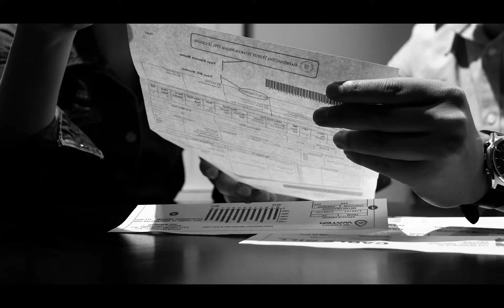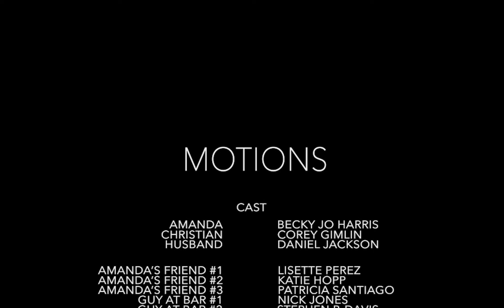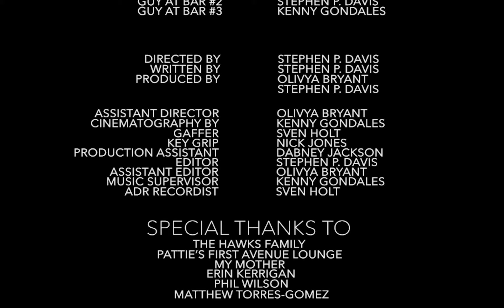'Motions' (2018) Short film by Stephen P. Davis, Olivya Bryant & Kenny Gondales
Short film Synopsis;
Amanda is a young woman lamenting on the reality of love and relationships, as we follow her voice through a series of events in her own past.

Message from Director:
“This film will always hold a special place in my heart as one of the very first short films I ever made. Not only that but also one of my first experiences winning anything in the realm of film via various film festivals. I hope you enjoy and look forward to my others film that I await to upload once they finish their festival runs!”